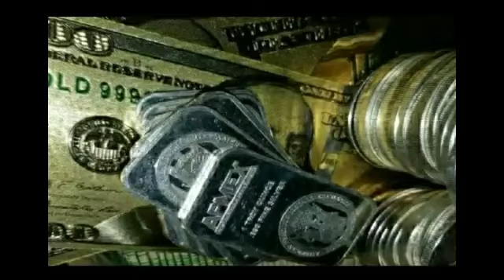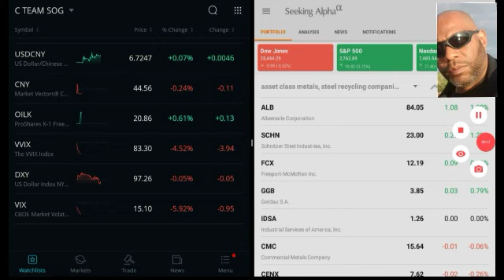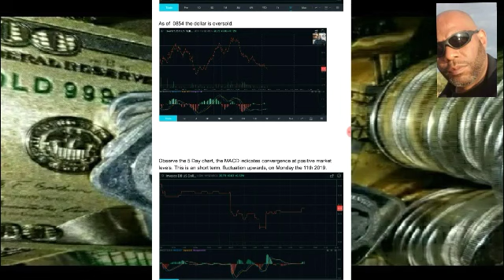Stock Review 11th March 20th 2019